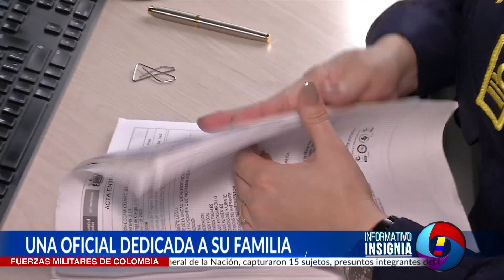La historia de la Capitán de corbeta Galeano, ella es contadora de nuestra Armada de Colombia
En este mes de las madres, conoce la historia de la Capitán de Corbeta Diana Galeano, una oficial dedicada a su institución y a su familia, siempre con la entrega y compromiso que caracteriza  a las mujeres militares.